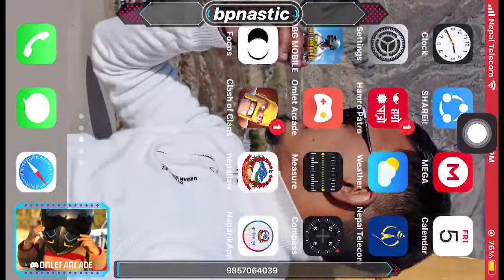Buddha Enteratinmeng on pubg solo gameplay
Watch me play PUBG MOBILE - POWER ARMOR via Omlet Arcade!